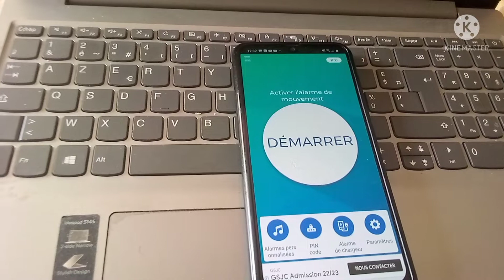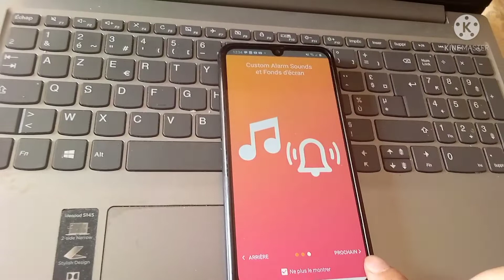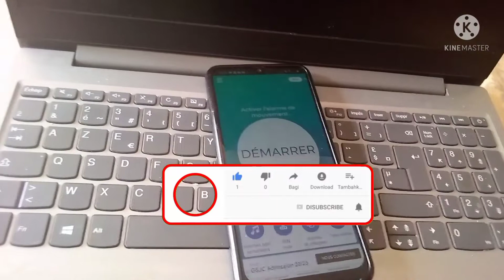cette application vous alarme quand quelqu'un touche votre téléphone-ne touche pas mon téléphone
dans cette vidéo j'explique une application qui émets un son quand quelqu'un touche votre téléphone ou vol votre téléphone